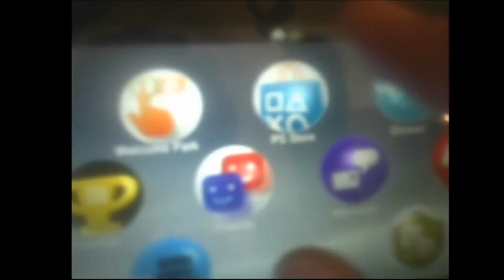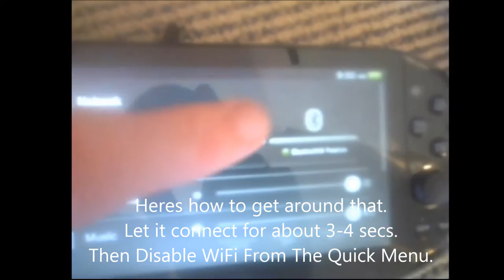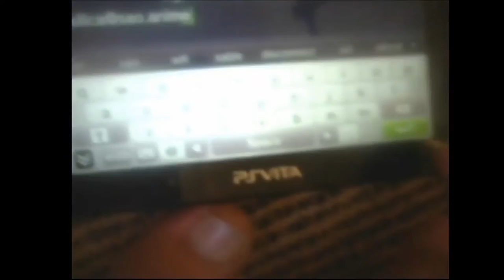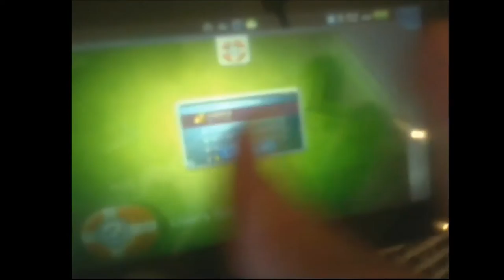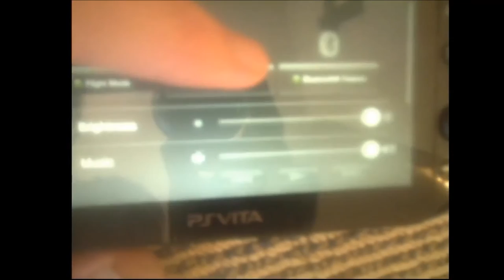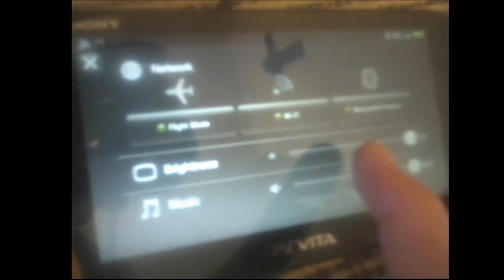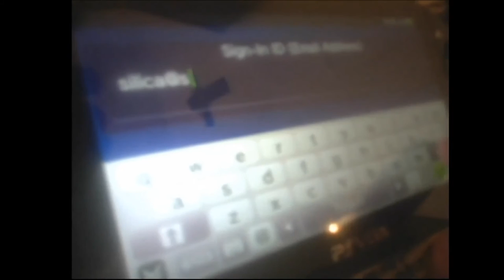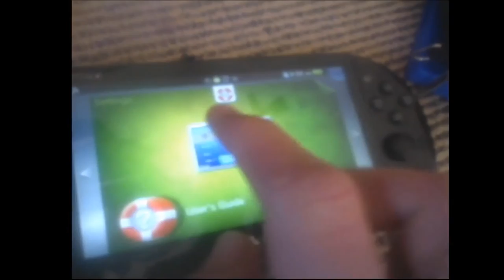Account Switching on 3.61!!! TheFirst3.61Hack!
If we can find a better way to launch psnreg: on 3.61 that would be great!!! we wouldnt need a modded gamecart then.